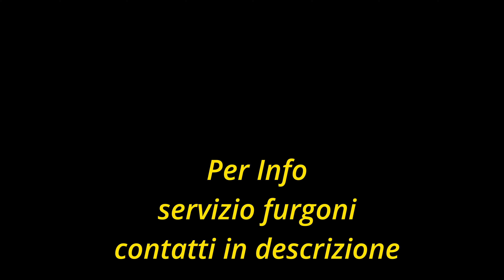Seguendo la Traccia nel FAR WEST @oriobikearea9140 | MTB Bergamo - Maresana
Trail mtb che parte con un pezzo bellissimo, tecnico e pendente, prosegue su un singletrack con punti cazzuti, subito dopo il cancelletto, la parte finale rimane molto piu scorrevole e veloce.
Uno dei sentieri che sicuramente è da venire a provare in Maresana qua a Bergamo, è stato parte anche di qualche gara di Enduro regionale.

Attrezzature:
Gopro Hero 11
Gopro Hero 7
Ghost Riot En Essential 2021